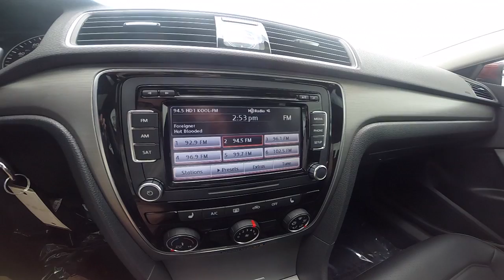2015 Volkswagen Passat TDI SE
This video is about 2015 Volkswagen Passat TDI SE 014972